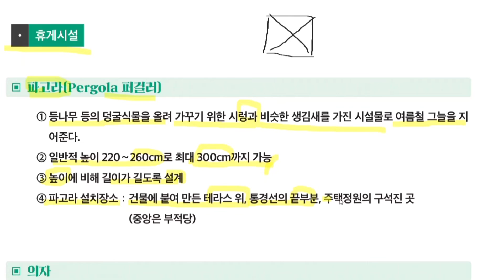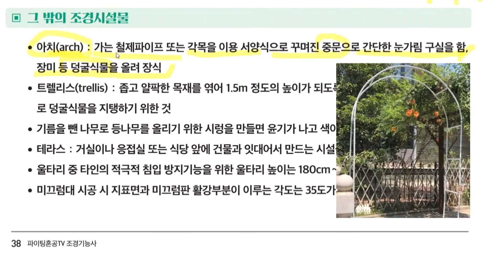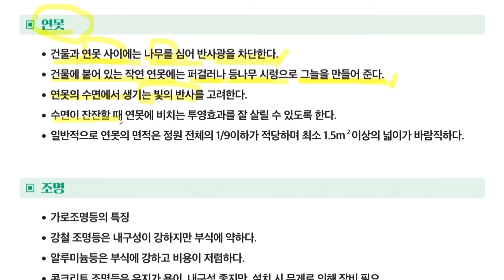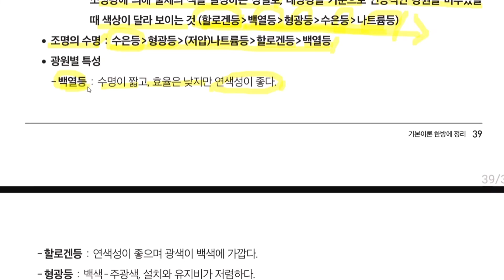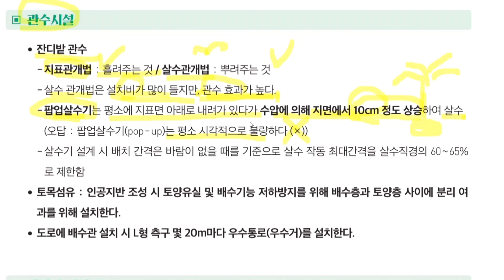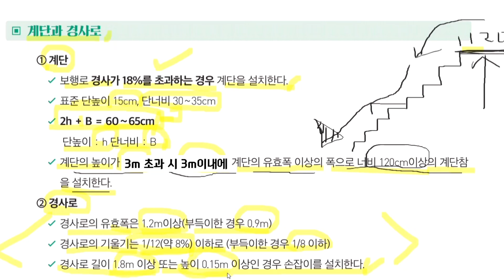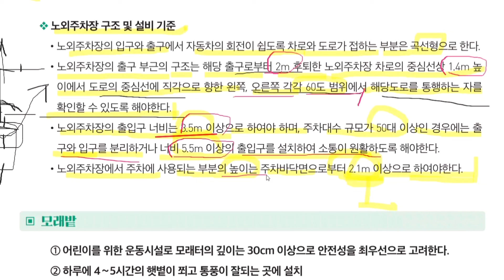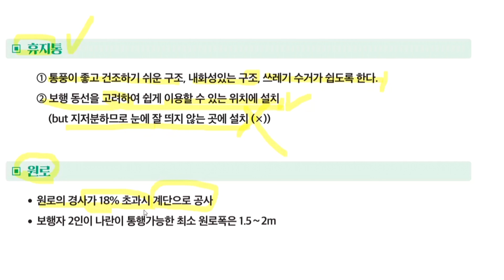조경기능사 필기 이론 한방에 정리 5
안녕하세요.
조경기능사 필기 교재로 함께 공부하실 수 있는
기본 이론 정리 시리즈 입니다.

파이팅혼공TV 조경기능사 필기 교재는
아래 교보문고, 예스24, 알라딘 인터넷 서점에서 구입하실 수 있습니다.